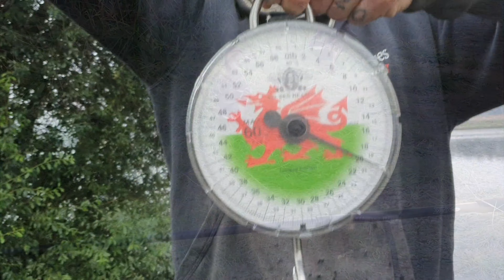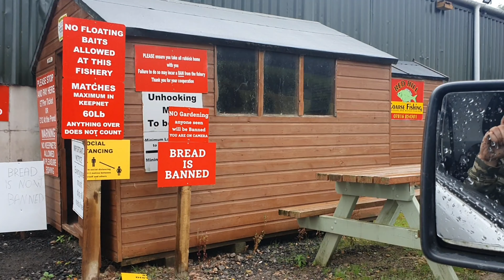carp fishing 2 lakes in 24 hours